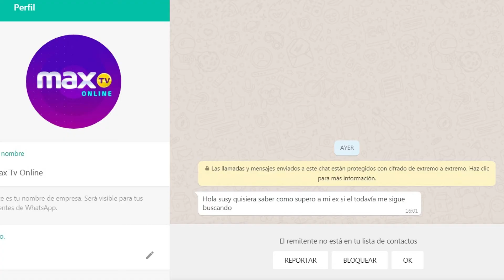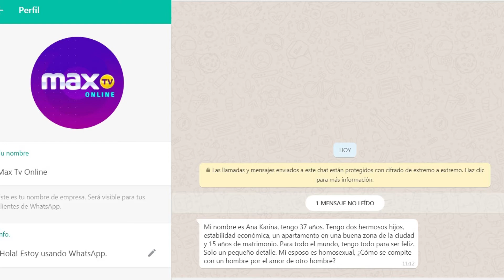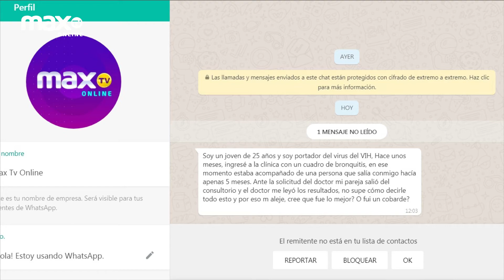PreguntaleASusi Eyaculación precoz | Mi esposo es Gay | INTIMAMENTE | 06 FEBRERO 2020